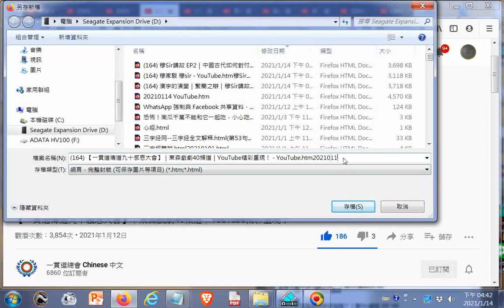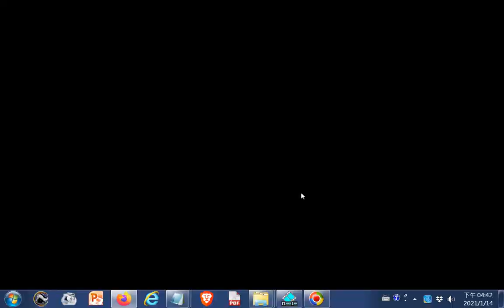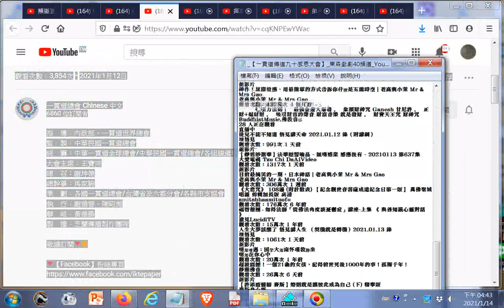【一貫道傳道九十感恩大會】 東森戲劇40頻道 YouTube精彩重現！ 20210114發現 _+網址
閩南語讀經影片合輯